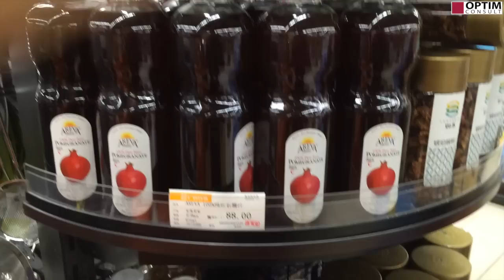Евгений Колесов: Как продвигают армянский сок в Китае?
Как продвигают армянский сок в Китае? Маркетинговое исследование армянского сока в одном из супермаркетов г. Гуанчжоу на скорую руку. Смотрим видео...

Евгений Колесов автор и ведущий программы «Открытие Китая» на Первом канале, автор шпионского романа «Китаец», ставшего бестселлером, вместе с женой воспитывает пятерых детей, 20 лет жил и работал в Китае, основатель компании Optim Consult (специализация - оптовые поставки товаров и оборудования из Китая). На канале Евгений делится своими мыслями о работе с Китаем, рассуждает на тему раннего развития, показывает успехи своих 5 детей и этапы их взросления, процесс обучения, соревнования. Вас не оставят равнодушными ролики о сыне Евгения - Гордея! Его выступления на китайском телевидении, стихи на китайском языке, шахматные соревнования и многое другое, что иллюстрирует заботу родителей о развитии детей.
►Следите за выпусками на канале Евгения Колесова:
Понедельник – авторская версия Открытия Китая;
Четверг – «Поколение» - Дети. Мотивация. Успех.
►Стрим по средам в 20:00 (время: Мск)